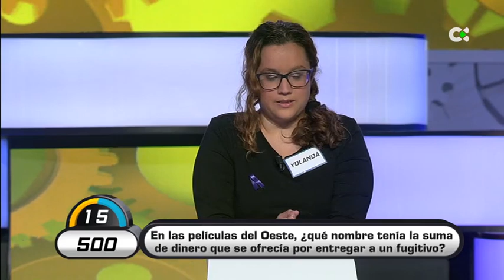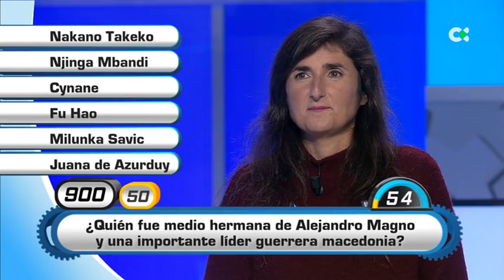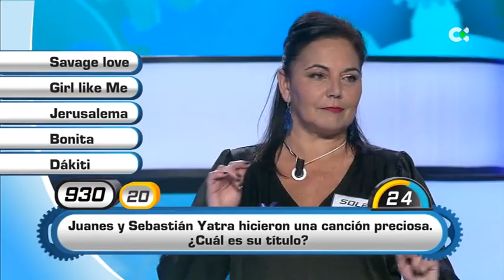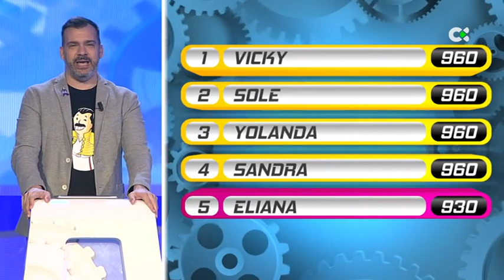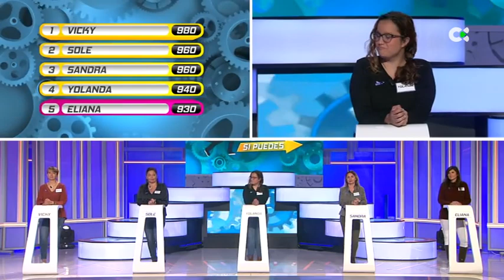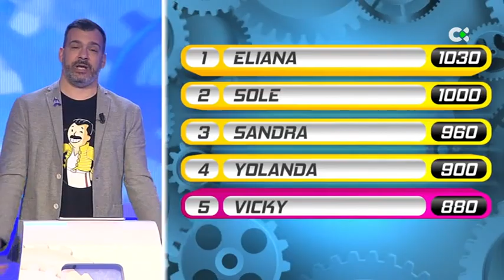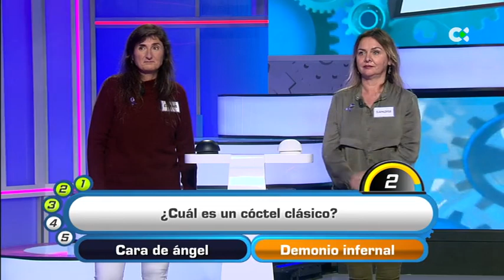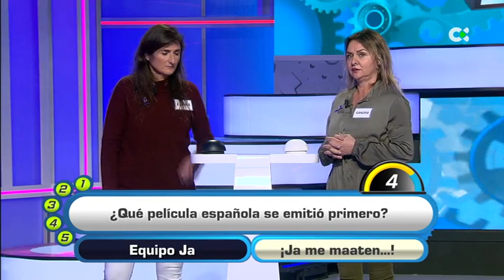Cógeme si puedes | 10/03/21